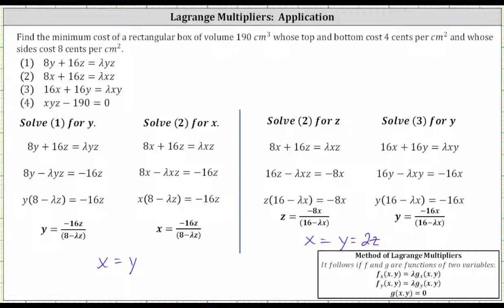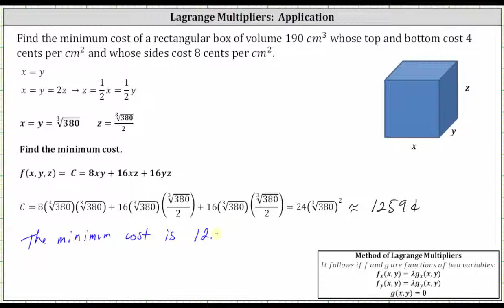Aplicación Lagrange Multiplicers: Minimizar el costo de una caja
Este vídeo proporciona un ejemplo de cómo resolver un problema máx/min con una restricción utilizando el método de Multiplicadores Lagrange.